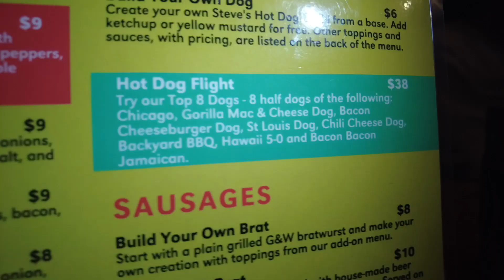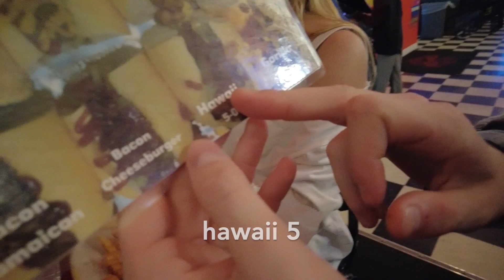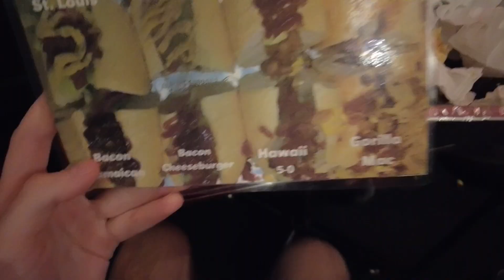vlog ep.4 hotdogs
in this vlog, some friends and i try some hot dogs in downtown st.louis
sorry for bad lighting and audio at times